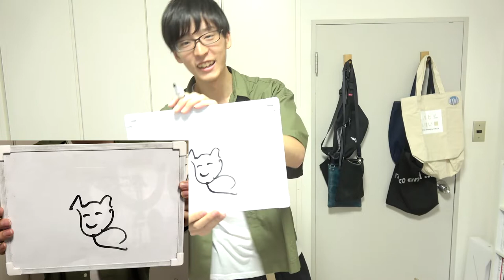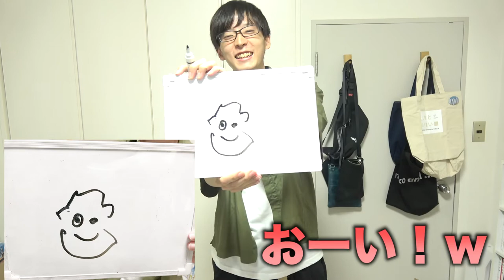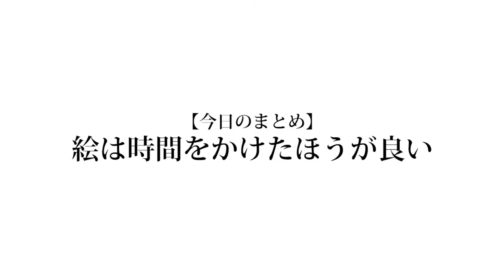【5秒で芸術】スピードお絵かき大会！！！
絵って練習してもある程度しかうまくならない分野だよ思うんですよ。伸びしろが生まれながらにして決まっているというか、才能の限度が近い的なね？上手い人と下手な人の伸びしろは一緒だけどスタート位置の差がすごい的な。僕はね〜小さい頃は絵がうまい方の人間だと思っていたのですが全然でした。レジギガスだけやたら上手いだけでした。

❏ 公式
❑ 晴生(はるき)
❑ 魁斗(かいと)
❑ のせ
❑ もっち
【Untitled_mo】